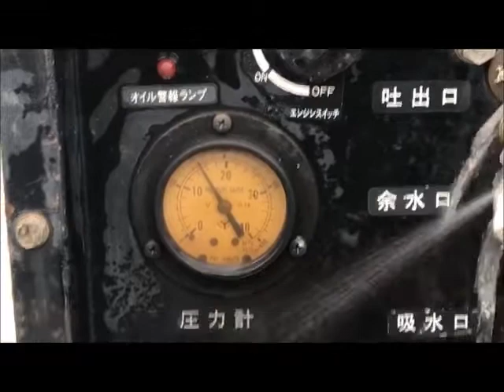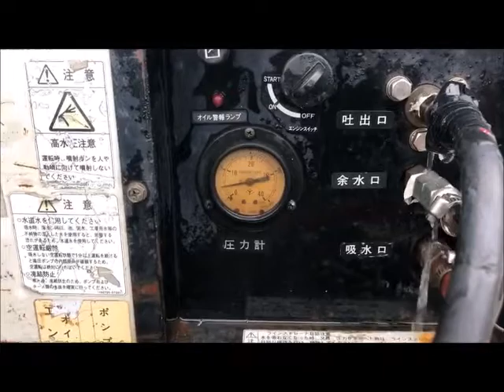◇sold◇売約済み ★商品紹介★イワタ 防音型高圧洗浄機 WREP-2000